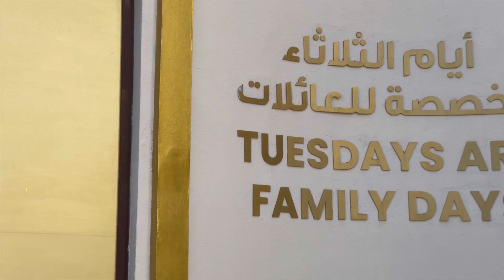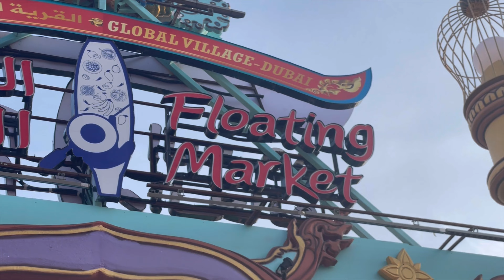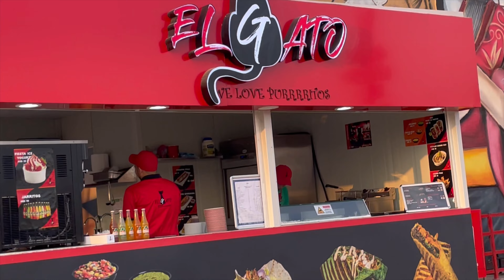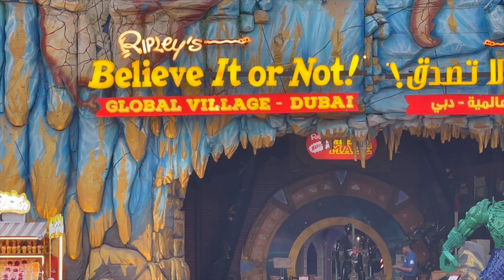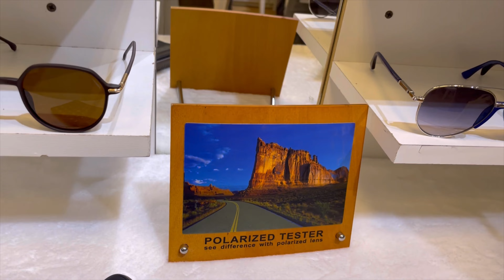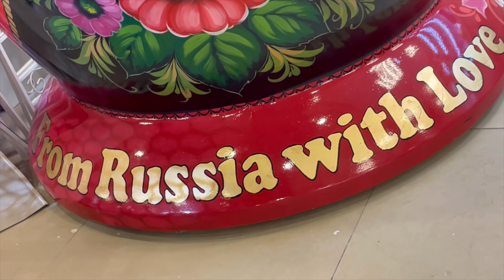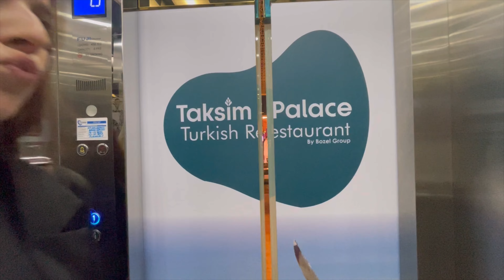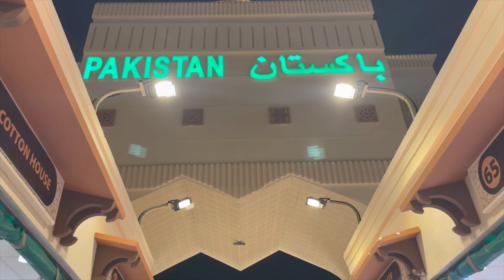GLOBAL VILLAGE DUBAI | Super Fun Visit with my kids | Full Vlog